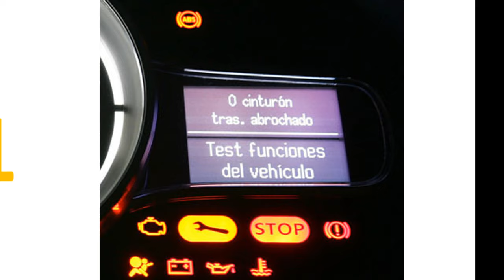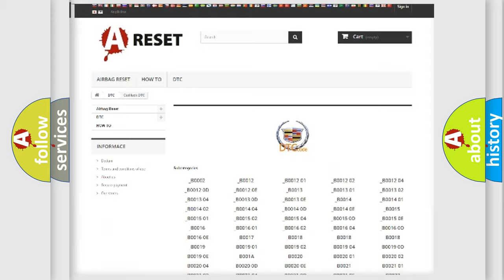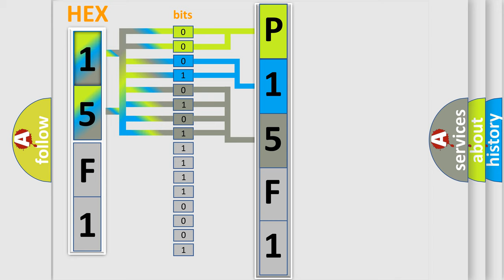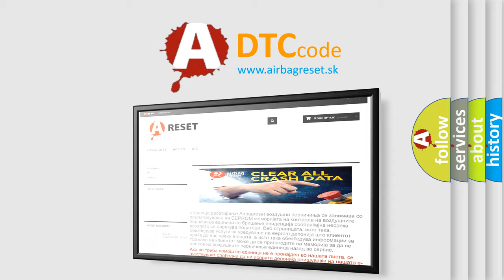DTC cadillac P15F1 Short Explanation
Contents:
0:21 Basic DTC analysis according to OBD2 protocol standard.
1:48 Insight into programming
2:58 A diagnostically understandable description of the Diagnostic Trouble Code
3:05 Basic error definition

Make:
Cadillac
Code:
P15F1
Definition:
No Communication With SDM (Restraint Module)
Cause: